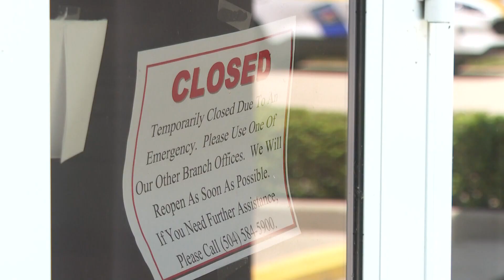Armed suspect robs Metairie bank, flees scene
A BankPlus branch in Old Metairie was robbed at gunpoint on Friday morning. Armed suspect still at large.